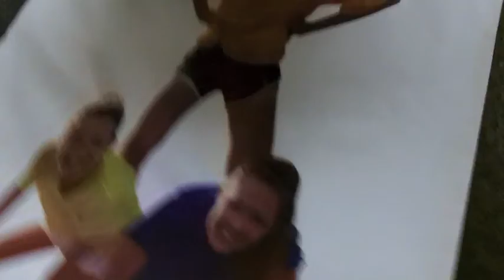Lifesized Posters with a side of Tango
Everyone needs a large poster of themselves in the hallways...but this time they said no to me ! Been house sitting this week and I think If I don't show Tango once the Leanne won't believe I was here. Teri really got stung in the butt too!